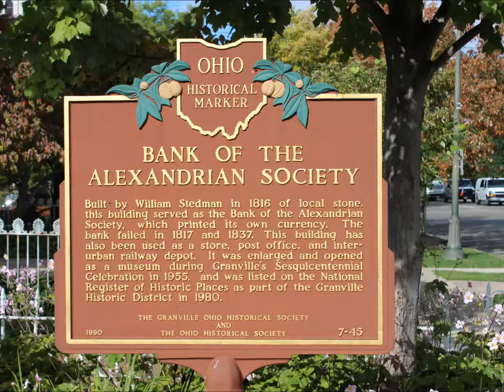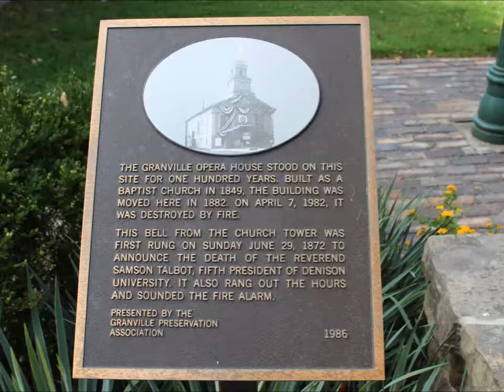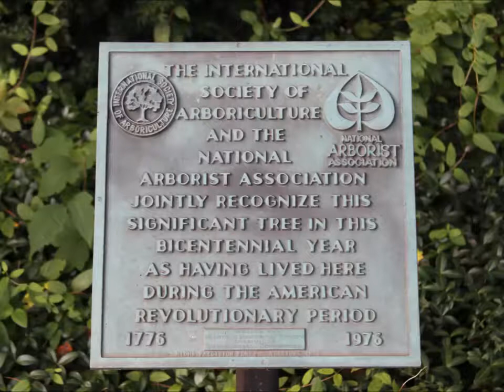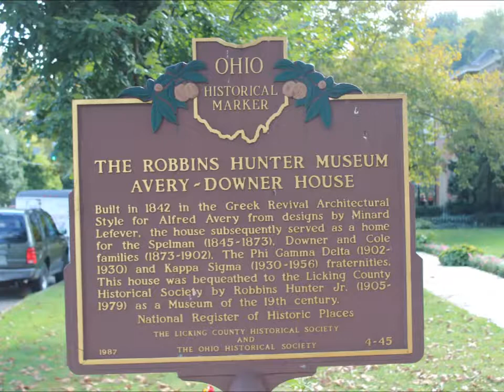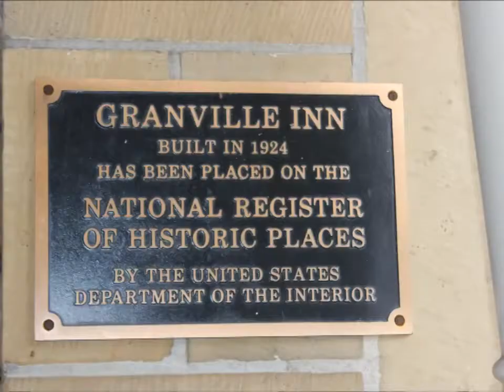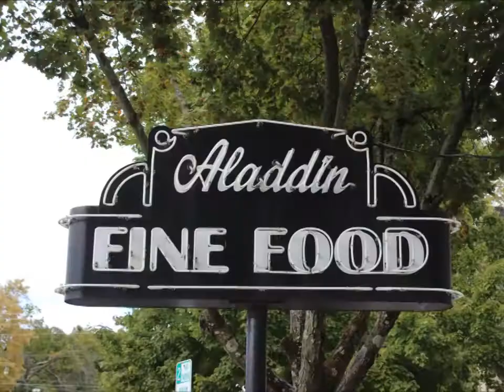A walk around downtown Granville Ohio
Explorers Are Us - If you are looking for something different for a day trip, Granville is a great little place.  About 45 minutes from Columbus, its easy to get to. Great food too at the haunted Buxton or Granville Inn.

Filmed on Location: Downtown Granville Ohio.